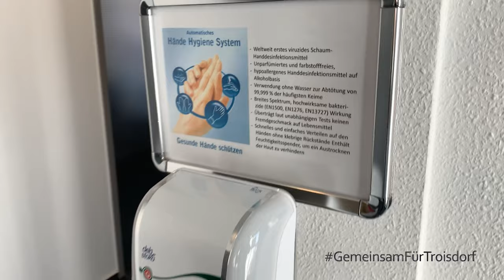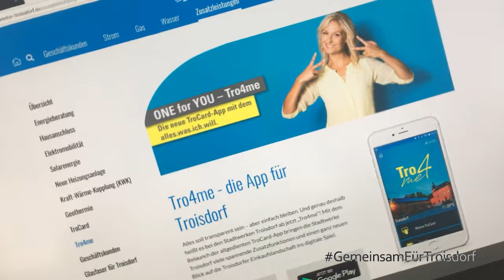GemeinsamfürTroisdorf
"Wie letzte Woche angekündigt, erhaltet ihr heute ganz exklusiv das Endergebnis unseres Video-Projekts ❤️💛💙

Auch wenn der direkte persönliche Kontakt in der aktuellen Situation mehr oder weniger wegfällt, möchten wir dennoch zeigen - Wir sind für euch da und haben euch nicht vergessen!❣️

Durch dieses Video bekommt ihr einen ganz persönlichen Einblick hinter die Kulissen der Stadtwerke Troisdorf 🔍

In diesem Sinne...lehnt euch zurück, schnappt euch ein Getränk und genießt das Video 🍿

Hiermit möchten wir uns auch nochmal ganz herzlich bei allen Mitarbeitern für dieses tolle Video bedanken und natürlich auch bei der ASEW für die erstklassige Videoproduktion!

Wir bedanken uns für die angenehme Zusammenarbeit.

Basierend auf einer Idee von
Timo Kebel und Andreas Bartsch

Kamera
Mitarbeiter/innen der Stadtwerke Bietigheim-Bissingen

Videoproducer
Timo Kebel

Art-Direction
Andreas Bartsch

Musik und Kundenkontakt
Andreas Bartsch

Ein Film für Stadtwerke von ASEW-Movie

Wenn Sie auch Interesse an einem Film für Ihr Stadtwerk haben, nehmen Sie jetzt Kontakt auf und nehmen Sie an unserer Aktion teil.